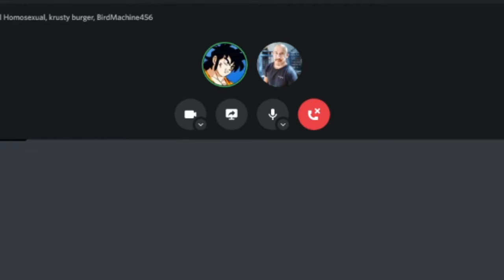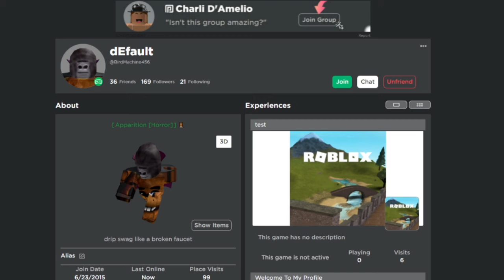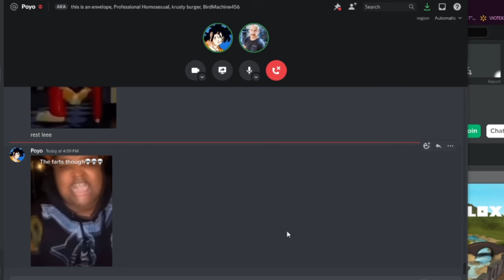The Average ROBLOX Horror Game Experience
Jacob got a new PC so we played an honestly kinda generic horror game